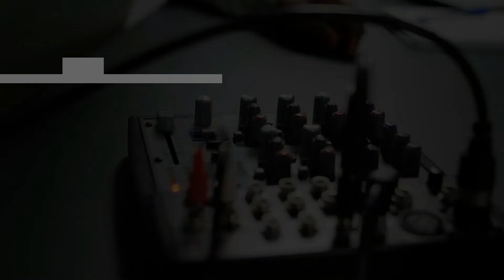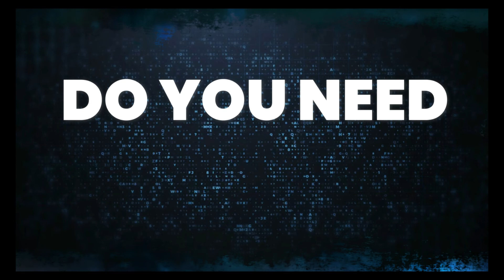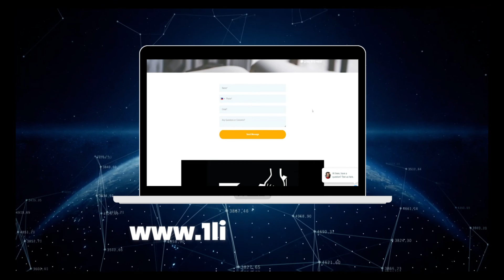Ep 223: Tax Free Wealth With Carl Fischer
Carl Fischer
CEO

Carl Fischer is a Cornell University graduate and third-generation real estate developer. Carl began his investing career in the 1970s when he was employed as a rocket scientist at Kennedy Space Center in Cape Canaveral, Florida. He is presently one of the founders and principals in CAMA Self Directed IRA, LLC (dba CamaPlan) founded in 2004. CamaPlan is a national company headquartered in Ambler, PA.
Carl has implemented plans and managed millions of dollars in real estate transactions. His real estate investments include commercial and residential properties, including real property, notes, and mortgages. He has been able to increase his personal net worth and control many endeavors with the self-direction tools available. He presently has tax-free income and profit for real estate, notes, and private placements. In addition to his hands-on experience, he has had the opportunity to speak to many groups including real estate investors and brokers, CPAs, financial advisors, attorneys, and mortgage professionals about the power and possibilities of IRA, 401k, and qualified plan self-direction. He provides continuing education credits for attorneys, accountants, realtors, appraisers, etc both nationally and state specific.
Carl’s unique background, education, experience, and empirical information relating to business, finance, technical requirements, scheduling, and overall management make him a key element in the success of his clients in controlling their own financial future.

Professional Associations/Licenses:
• Certified IRA Services Professional (CISP) by The Institute of Certified Bankers #31901
• Certified Trust Specialist
• Certified Distance Education Instructor (CDEI) ID: 67663
• Delaware Real Estate Commission Instructor #101111
• New Jersey Real Estate Continuing Education Instructor

Publications:

• “Six Strategies To Make Sure You Have enough Money to Retire” July 2014 Issue, The Diversified Investor
• “Three Simple Reasons To Open A Truly Self-Directed IRA, 401K or Other Qualified Plan” June 2005 Issue, IRA & 401K Insights
• “Buying Property in Mexico with Your IRA” November 2006 Issue, IRA & 401K Insights
• “Grow Your Self -Directed Retirement Account with Non-Recourse Loans” July 2005 Issue, IRA & 401K Insights